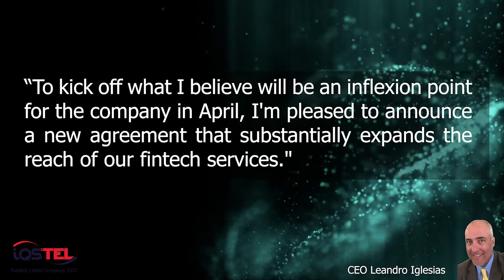iQSTEL Bi-Weekly Video Updates.